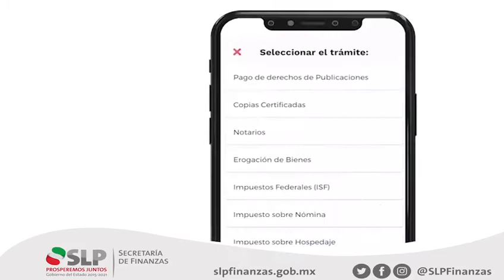App: SLP Finanzas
Nueva APP de la Secretaría de Finanzas de San Luis Potosí